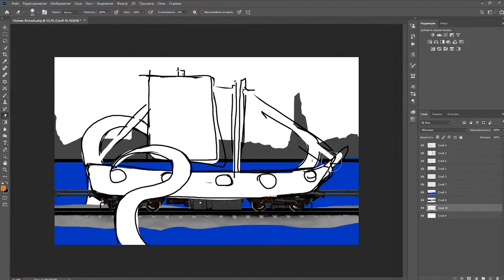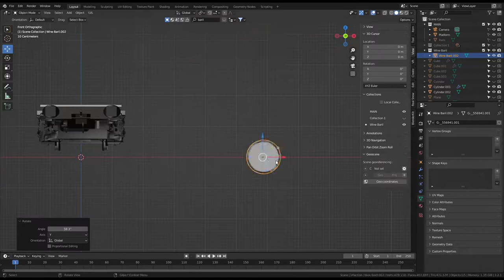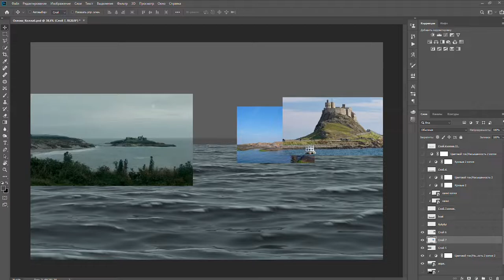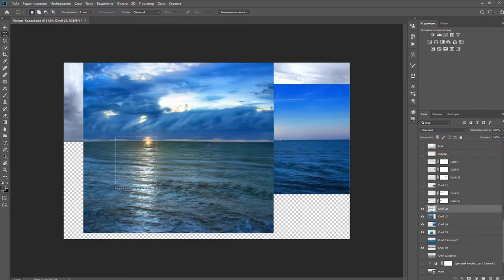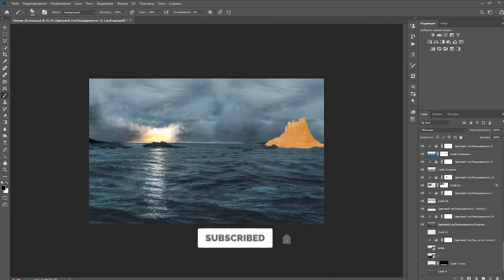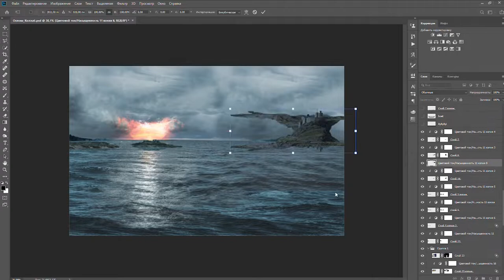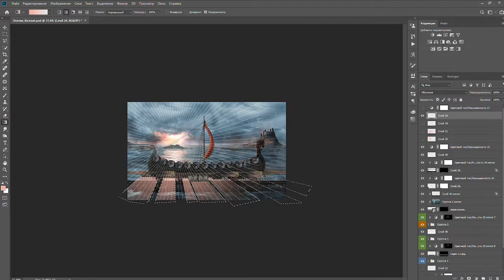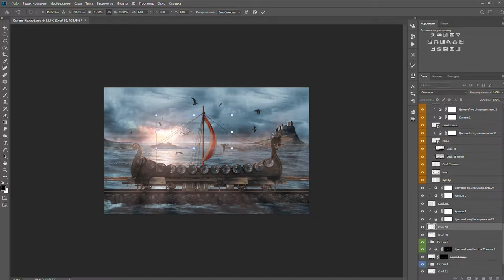VIKINGS | PHOTOSHOP BATTLE | Blender 3D и Photoshop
HI everyone, you are on the ALEX SADVAR channel, This time @Sigachev  @AsabinArt  and @Farely organized a battle in which everyone could participate, and I, as a willing participant, also took part. The criterion of this work was one basis, at the end of which all works were combined into one large one. And I decided to do work in the style of Vikings, which took about 5 hours of work.
So.. brew your coffee and enjoy.